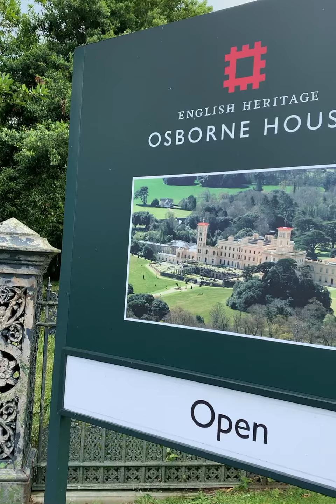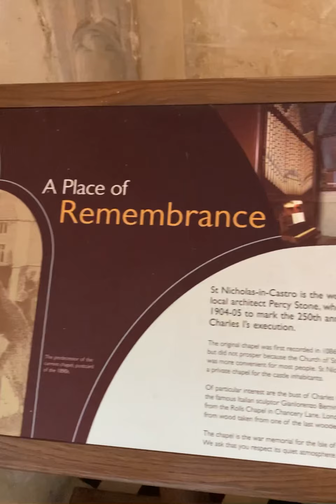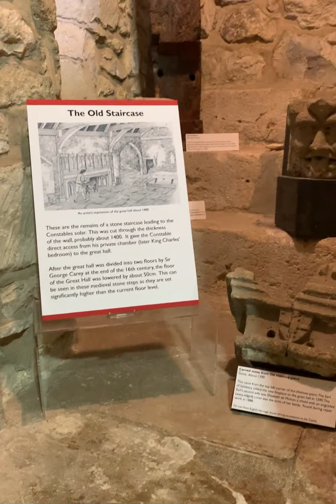Osborne House and Carisbrooke Castle Tour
OSBORNE HOUSE is a former royal residence in East Cowes, Isle of Wight, United Kingdom. The house was built between 1845 and 1851 for Queen Victoria and Prince Albert as a summer home and rural retreat. Prince Albert designed the house himself in the style of an Italian Renaissance palazzo. The builder was Thomas Cubitt, the London architect and builder whose company built the main facade of Buckingham Palace for the royal couple in 1847. An earlier smaller house on the site was demolished to make way for a new and far larger house, though the original entrance portico survives as the main gateway to the walled garden. Queen Victoria died at Osborne House on 22 January 1901. Following her death, King Edward VII, who had never liked Osborne, presented the house to the state on Coronation Day in 1902, with the royal pavilion being retained as a private museum to Queen Victoria. From 1903 to 1921, part of the estate around the stables was used as a junior officer training college for the Royal Navy, known as the Royal Naval College, Osborne. Another section of the house was used as a convalescent home for officers. In 1933, many of the temporary buildings at Osborne were demolished. In 1954, Queen Elizabeth II gave permission for the ground floor rooms in the royal pavilion to be opened to the public. In 1986, English Heritage assumed management of Osborne House, and in 1989 the second floor of the house was also opened to the public. Edit

CARISBROOKE CASTLE is a historic motte-and-bailey castle located in the village of Carisbrooke (near Newport), Isle of Wight, England. Charles I was imprisoned at the castle in the months prior to his trial.